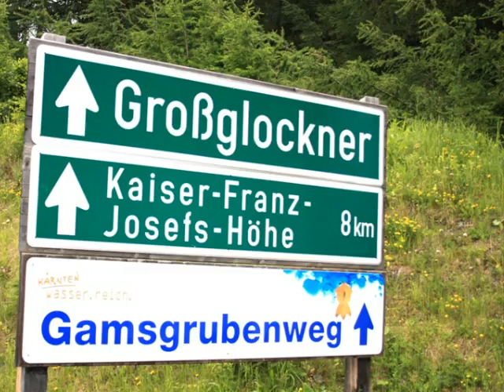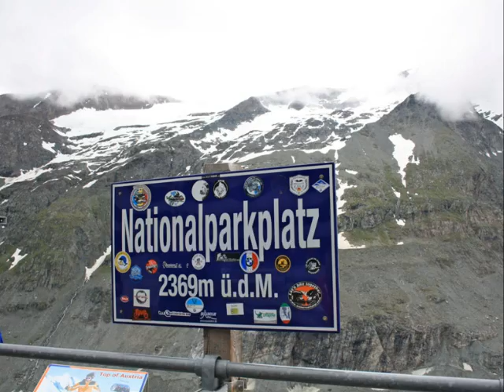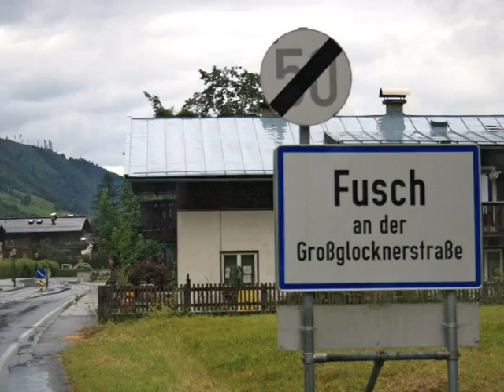Nationalpark Hohe Tauern, Grossglockner, Österreich, 9 July 2009